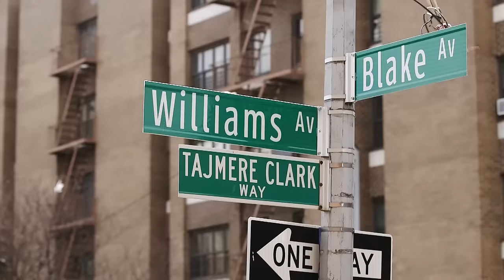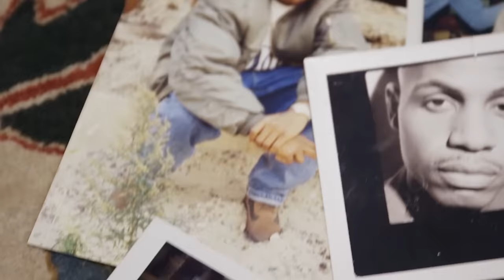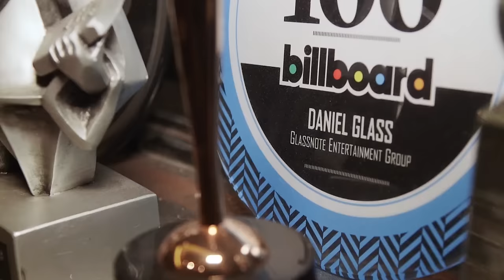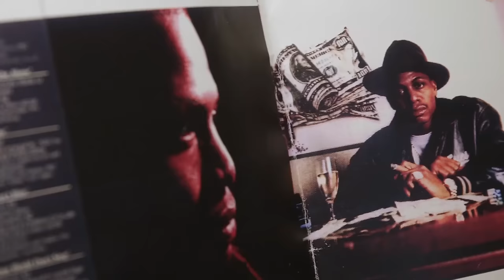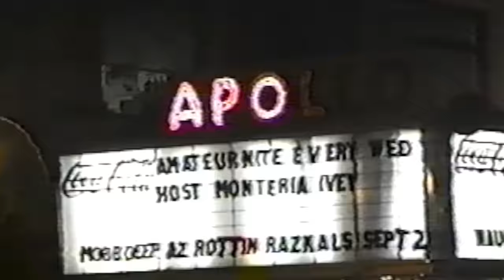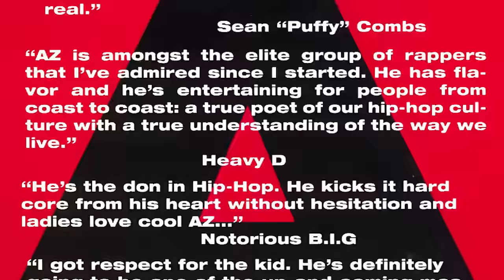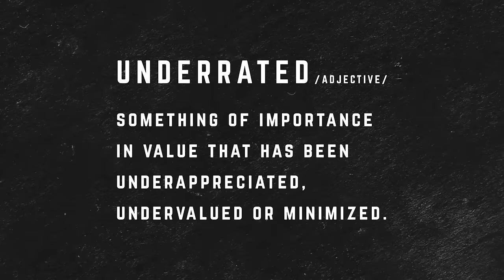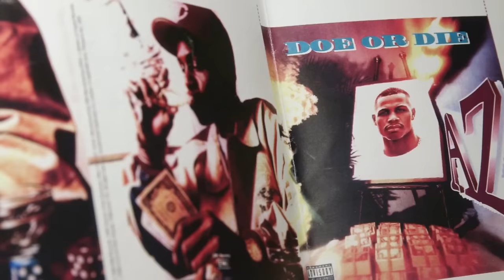20YrsLtr: Doe or Die (Full AZ Documentary) | Golden Era Of Hip-Hop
AZ; alongside Nas, Foxy Brown, Pete Rock, DJ Premiere, Raekwon and more, recount the golden era of hip-hop with AZ's classic album "Doe or Die" as the focal point, 20 years after its release. Plus, a look into the making of "Doe or Die II". Narrated by Rakim. (released via BET Digital in May 2016).